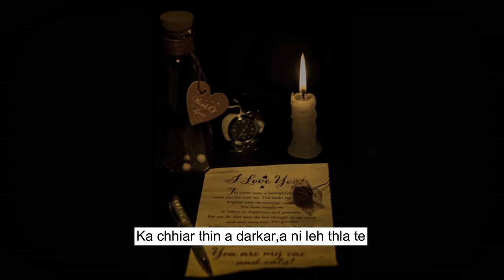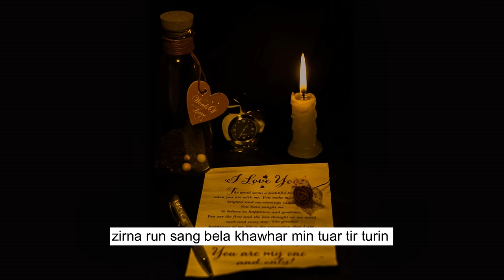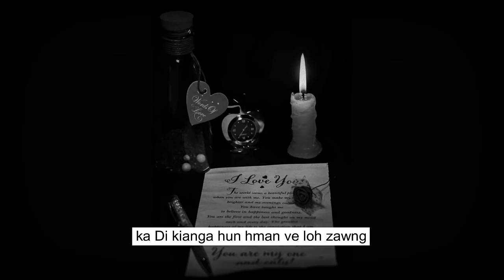Francis Lallawmkima - A NA EM A NI (OFFICIAL LYRIC VIDEO)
He hla hi Tluanga leh David H te nena kan siam a ni a. A Recording studio hi Tluanga Studio Westend Studio a record niin, A lyric video min siam sak tu hi Zuala Langel min siam sak ani e

Record Label - House for Mino Records